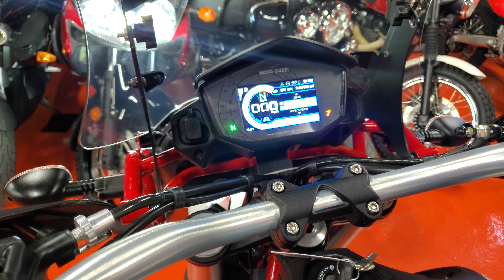2020 MOTO GUZZI V85 TT